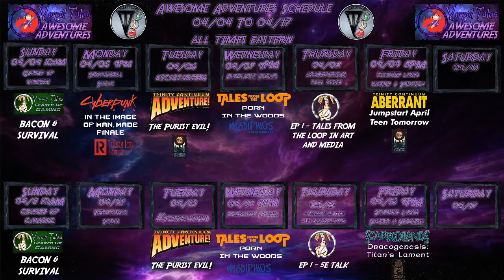Necrobiotic: Out of Action - Special Kickstarter Part 3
Join Machinist Duane (@MadeOfKimchi), along with Citadel agents Key (@TrueKeySama), Devin (@SortaSullied), JT (@Zensomancer), and Zak(@ZakRulz) in this special Kickstarter presentation, as they investigate strange happenings in a post-apocalyptic dystopian future where the dead walk among us, and it was we who put them back on their feet.  before it is gone!

Skip Intro:  0:05:54